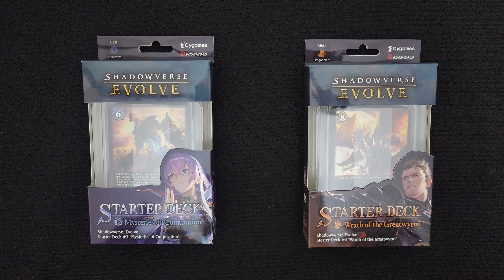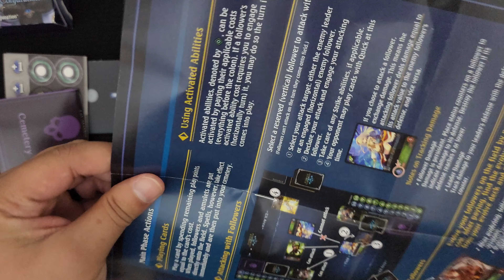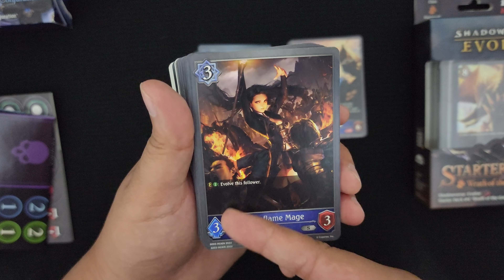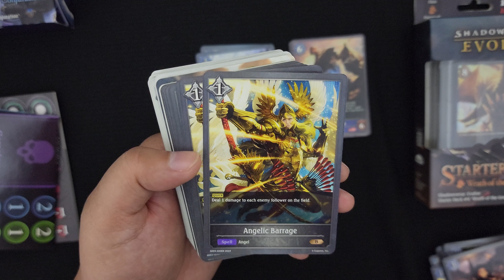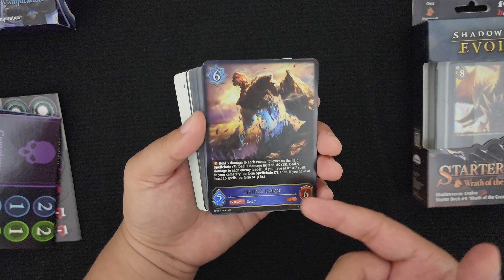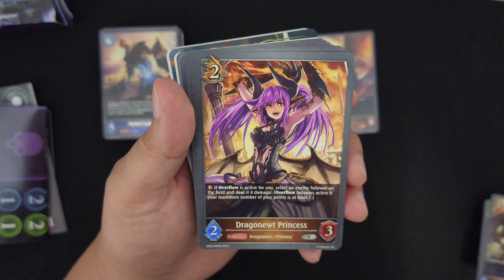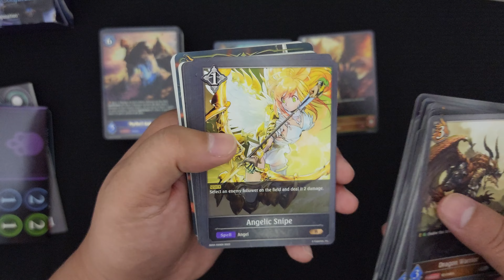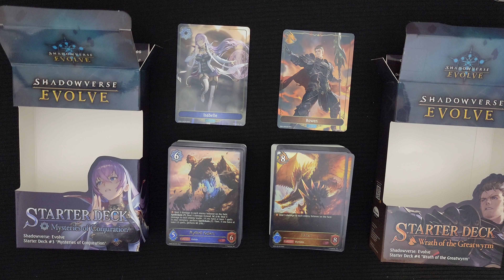Shadowverse Evolve Starter Decks 3 & 4 Runecraft and Dragoncraft Unboxing - Shadowverse TCG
Hey Crew! In this video we unboxing 2 starter decks from the new TCG called Shadowverse Evolve! These starter decks are Runecraft Mysteries of Conjuration and Dragoncraft Wrath of the Greatwyrm. This TCG comes from a mobile card game called Shadowverse and it is produced by Cygames and published by Bushiroad. There are some differences between the mobile version and the physical card game. There are 6 starter decks out representing each class, Runecraft, Dragoncraft, Forestcraft, Swordcraft, Havencraft, and Abysscraft. Let's dive into these two starter decks and check out Shadowverse Evolve! Hope you enjoy!